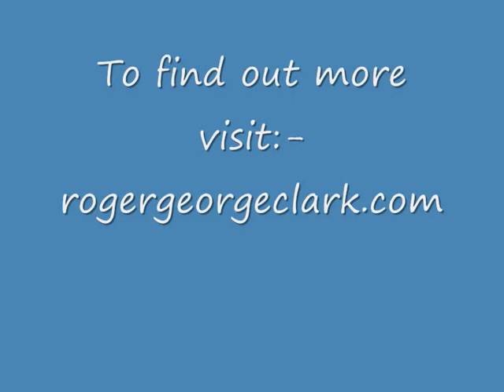OXFORD IN THE 1980s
In the 1980s the English photographer Roger George Clark embarked on a series of major photo essays. 'One of my subjects,' he says, ' was the city of Oxford, renowned worldwide for it's university. My object was to capture the life of the city - it's buildings, people going about their business, and snatches of university life. You can see undergraduates deep in thought, enjoying themselves on the river and celebrating after their final exams. Also, ordinary people at work who keep the city going.

I paid many visits to Oxford over a number of years and took thousands of photos.  I wonder what happened to all the people I captured on film?

You can see more of my photos here on YouTube.